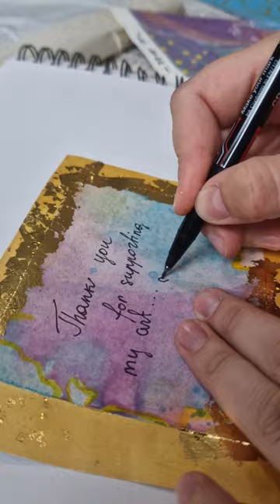packing the painting